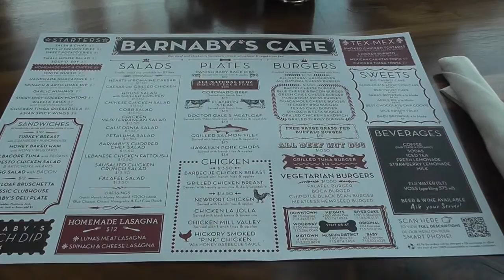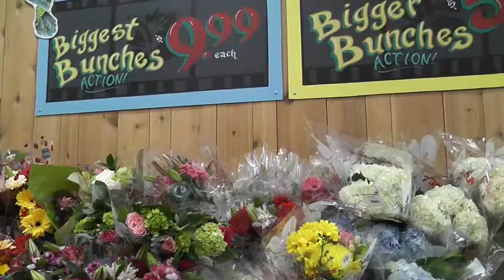MP's Daily Snippets | A Casual Day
↣Follow me on this pretty chill day. Lunch with the mates at Baby Barnaby's, Trader Joe's run &  downtime at home.↢